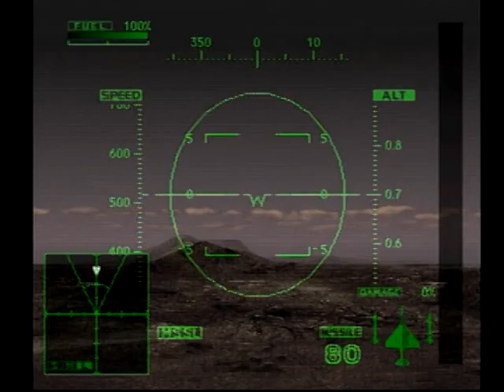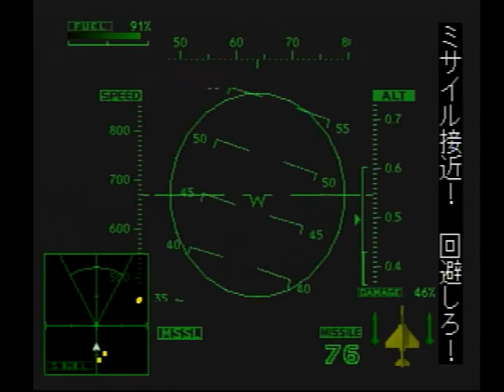エースコンバット2 Mission30 FIGHTER'S HONOR 「司令要塞攻撃」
エースコンバット2の攻略動画。

#30　FIGHTER'S HONOR　「司令要塞攻撃」
Operation:
North Point